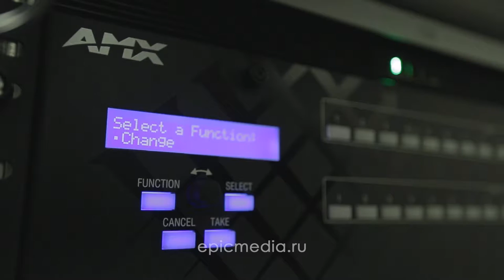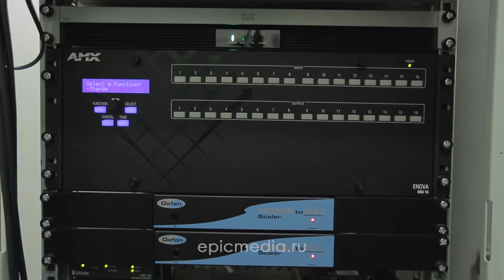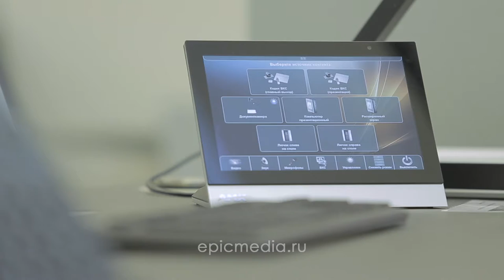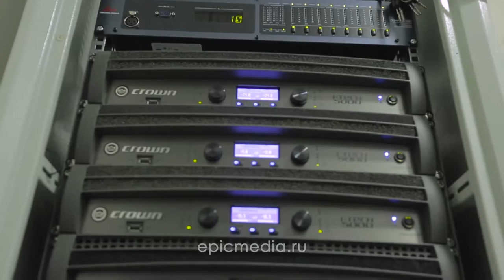Technological Management At Saint-Petersburg State University